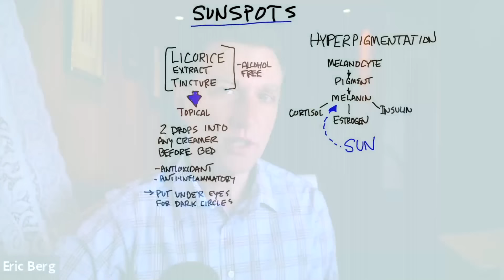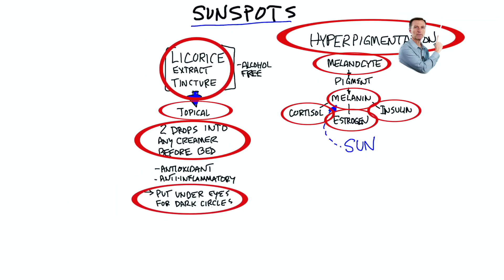Как убрать пигментные пятна от солнца? Лучшее средство👍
Как убрать пигментные пятна от солнца? Лучшее средство от пигментных пятен! Пигментация на лице: причины появления. Пигментные пятна могут появляться по разным причинам, поэтому есть разные методы борьбы с ними. Но сейчас разберем, как избавиться от пигментных пятен от солнца.

0:00 - как избавиться от пигментных пятен;
0:25 - пигментация от солнца;
0:46 - лучшее средство от пигментации.

Как избавиться от пигментных пятен на коже? Гиперпигментация может возникнуть из-за высокого инсулина, высокого эстрогена или высокого кортизола на фоне стресса. Но сейчас остановимся на лучшем средстве от пигментных пятен от солнца.

В коже есть клетки, которые выделяют меланин – меланоциты. Он придает цвет коже. Если часто бывать на солнце, то на коже могут появиться темные пятнышки.

Есть очень хорошее средство, если вас беспокоит пигментация от солнца – это экстракт корня солодки. Нужна настойка без спирта в составе, ее применяют наружно. Добавьте пару капель настойки в ваш крем и нанесите на кожу. Также ее можно наносить на кожу под глазами, если есть темные круги.

У корня солодки много свойств. Он оказывает мощное антиоксидантное действие, снижает воспаление, уменьшает стресс. Если хотите избавиться от пигментных пятен, попробуйте это средство.

Опубликован 17 марта 2021 года